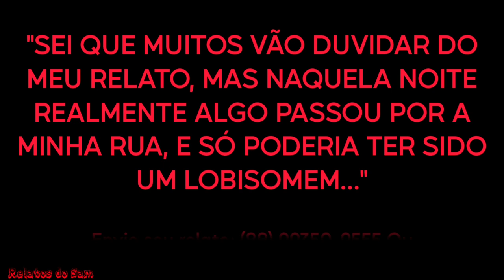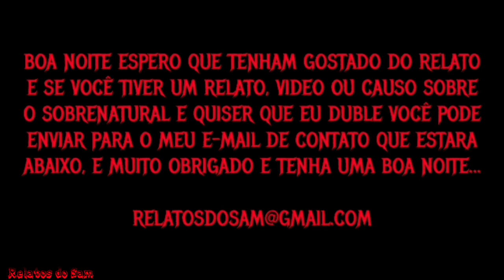"Depois Daquele Uivo, Algo Passou Na Minha Rua..."